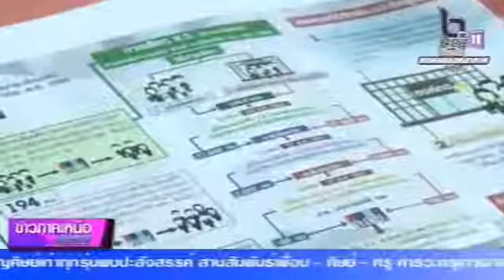เพชรบูรณ์ สัมมนาประชาสัมพันธ์การเลือกตั้งในท้องถิ่น